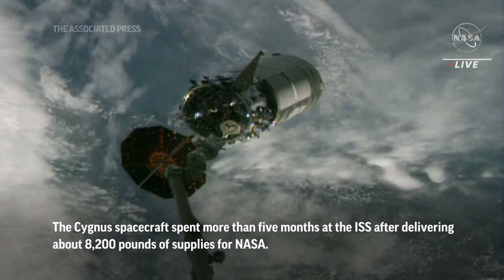Cygnus spacecraft departs from International Space Station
The Northrop Grumman Cygnus spacecraft was released on Friday from a robotic arm aboard the International Space Station. (April 21)